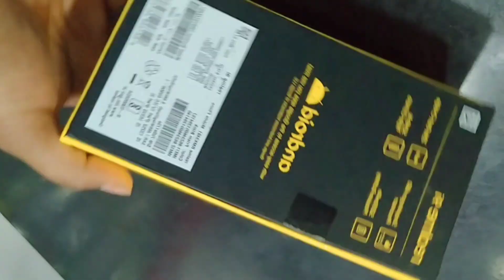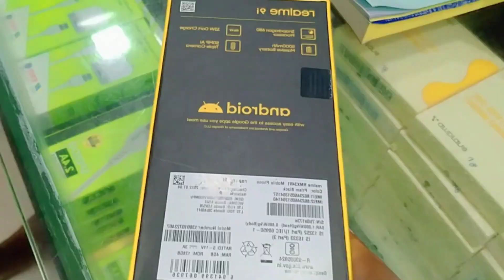New Phone" realme 9i '' 4G RAM ROM my YouTube channel new phone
New Phone" realme 9i ''RAM | ROM ,4GB RAM 128,, GB,, ROM ,,Processor Qualcomm Snapdragon680 (SM6225) Octa core 2.4 GHz Rear Camera 50MP +2MP +2MP Front Camera 16 MP Display 6.6 inch Full HD+LCD Display Battery 5000 mAh Phone Network Type 4G VOL TE ,4G, 3G ,2G#shortvideo crazy Telugumy new YouTube channel thank you your all peoples please supporting thank you so much#shortvideo